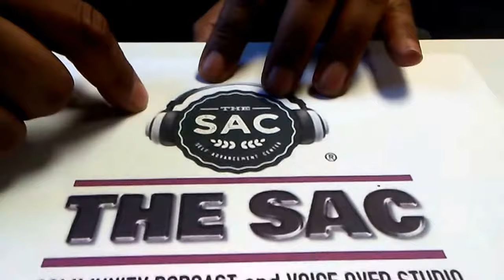Movie Director Maurice Thomas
Talks about the DVD release of his movie Rhyme Slaya